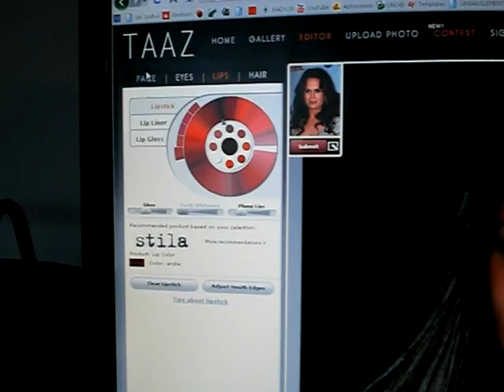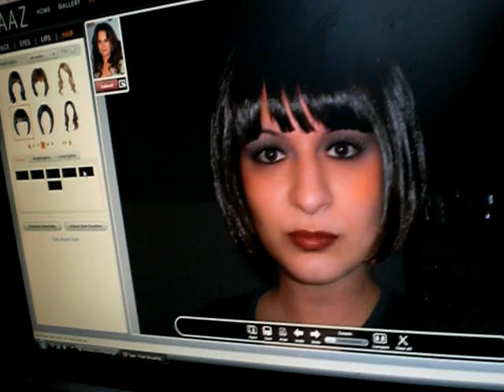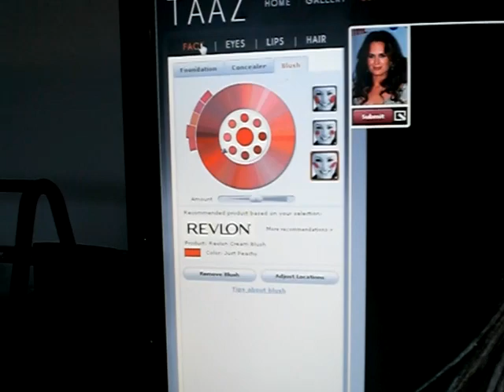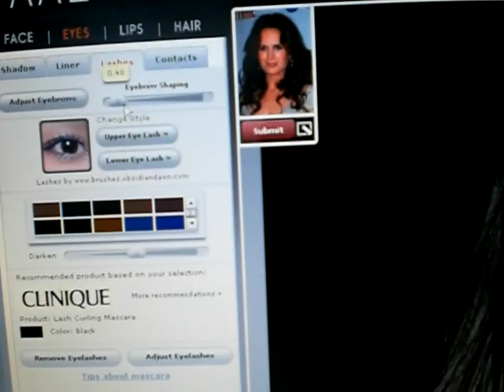Make up Style and Hair for you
geht rauf und experementiert rum
Nehmt am Contest teil und gewinnt 500 €